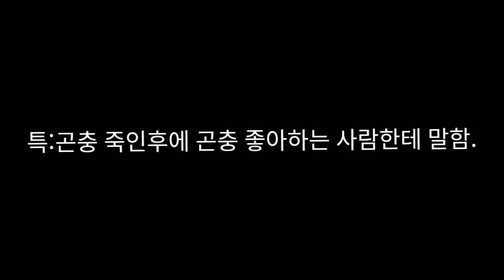내가 싫어하는 사람들(연쇄살충마)